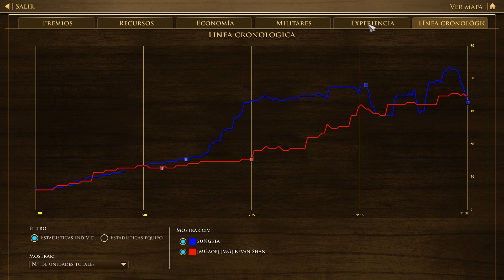AGE of EMPIRES 3 【TUTORIAL】 CÓMO HACER un FAST FORTRESS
CÓMO HACER FF en AGE OF EMPIRES 3 DEFINITIVE EDITION. ESTRATEGIA de FAST FORTRESS con ESPAÑOLES